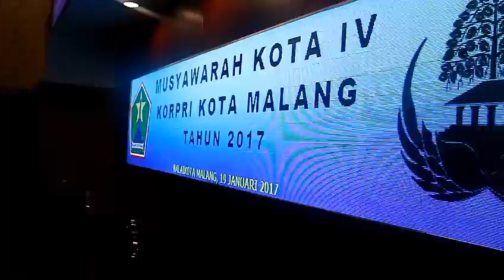MUSYAWARAH KOTA IV KORPRI KOTA MALANG